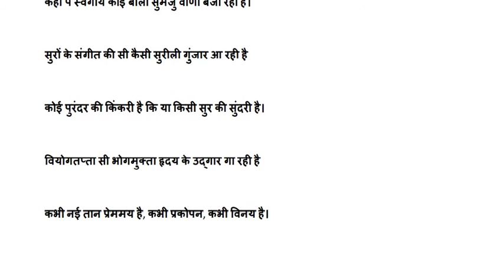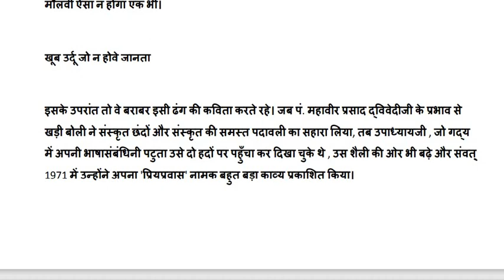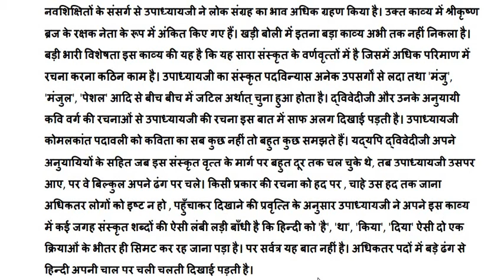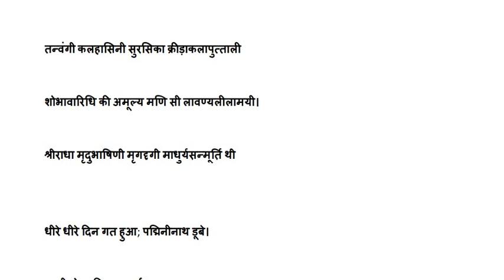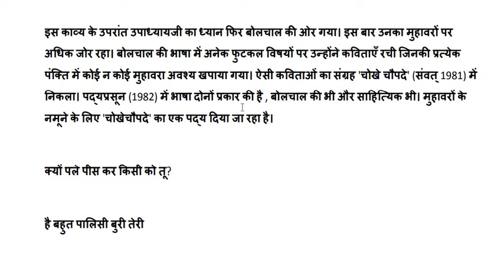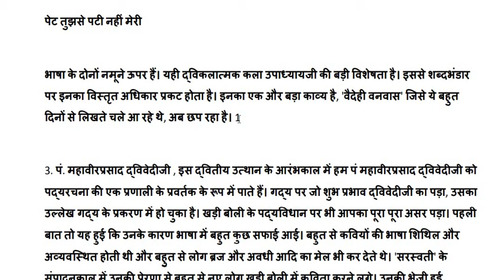श्रीधर पाठक/ हरिऔध/ आधुनिककाल / शुक्ल /हिंदी साहित्य इतिहास/ net, jrf, pgt, tgt, dssb hariaaudh / 23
@success gurumantra
गद्यकाल
 हिंदी साहित्य इतिहास
 हिंदी साहित्य का इतिहास
 रामचंद्र शुक्ल
 श्रीधर पाठक/ हरिऔध/ आधुनिककाल
net, jrf, pgt, tgt, dsssb, hindi
भाग 23